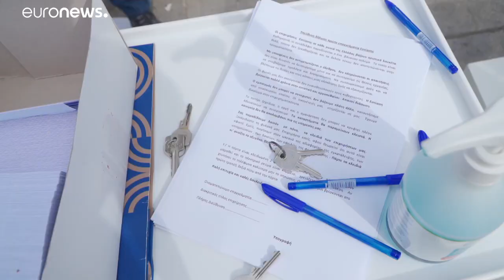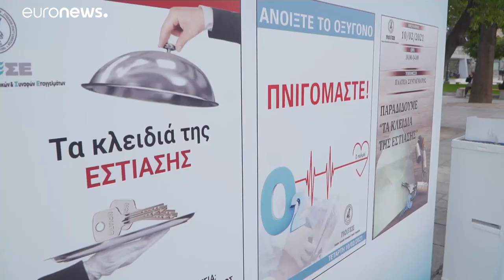"Schrei nach Hilfe": Athens Gastronomen geben ihre Schlüssel ab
Zu der Aktion aufgerufen hatte der griechische Verband der Restaurantsbesitzer im Angesicht des neuen Lockdowns für die Hauptstadt. Hunderte Gastronomen folgten bereits dem Appell.